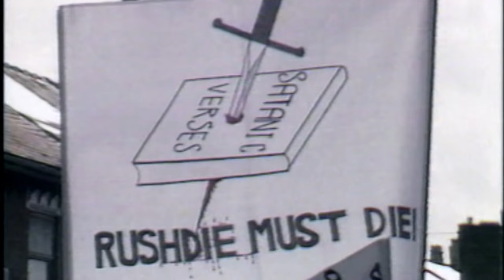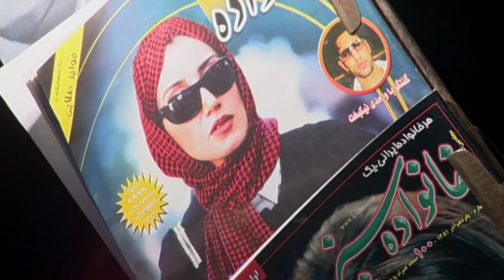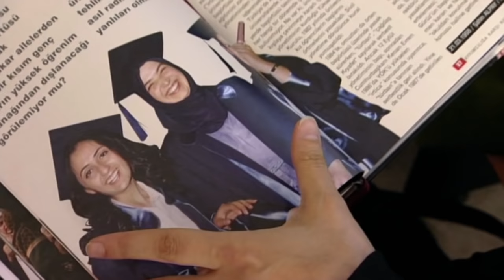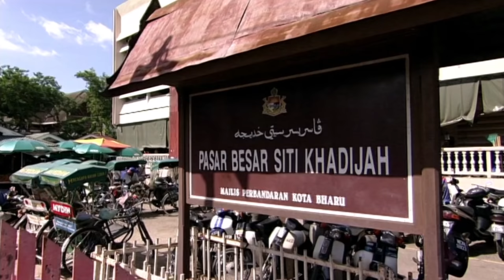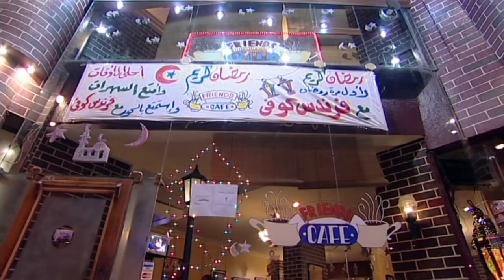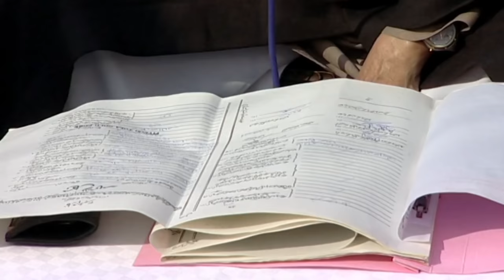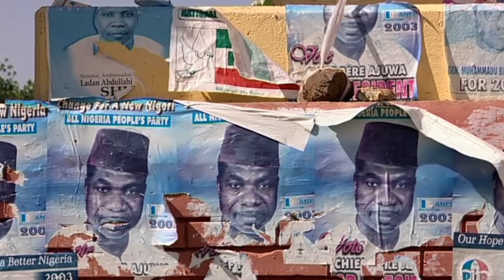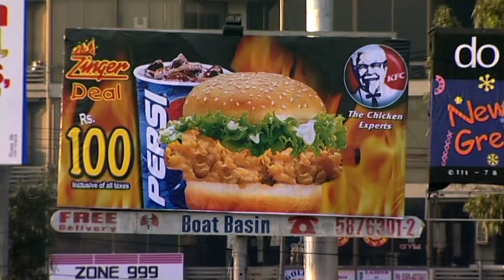Islam Unveiled (Religion Documentary) | Real Stories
Can Islam ever truly become part of the modern world?

Why is a religion that claims over a billion followers across the globe now seen as the world’s greatest bastion of sexism and misogyny? And is this true?

This major series takes the viewer on a dazzling ride across four continents and fourteen centuries, embarking both on a journey of the heart and a quest of the intellect. It is a quest that reveals surprising truths about women’s lives in the Muslim world today, and traces back to their cultural roots beliefs and practices that to many Westerners seem cruel and archaic.